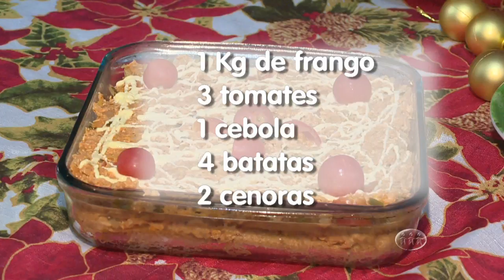MAGAZINE - 2º Bloco - 22/12/16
Assista ao segundo bloco do programa Magazine desta quinta-feira. O Magazine é exibido às 11h (horário Manaus) de segunda a sexta, na TV A Crítica (canal 04 | NET 514) e pelo aplicativo A Crítica Play.